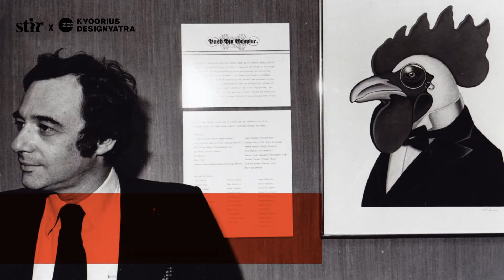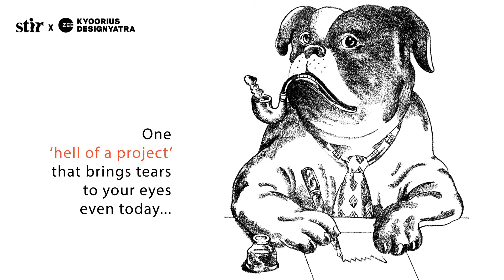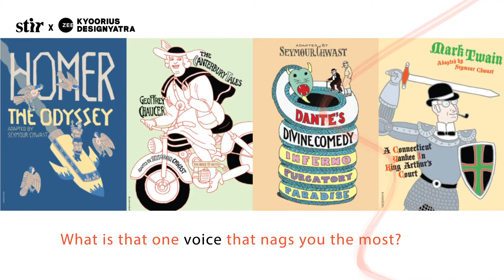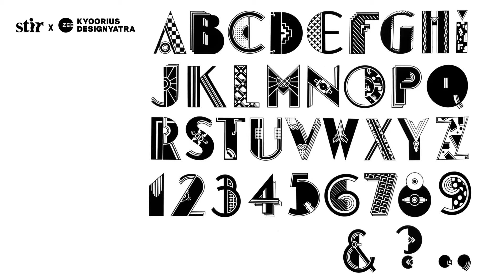Conversations About Your Voice: Seymour Chwast on getting ideas when creativity runs dry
The legendary illustrator reveals how he tackle days when ideas elude him and where he nourishes his creative voice.

About the series:
STIR X Kyoorius Designyatra 2020: Conversations About Your Voice The 2020 edition of Kyoorius Designyatra (KDY20) themed around ‘Your Voice’ caught many stellar creatives from the world of design and visual arts in a moment of self-reflection. As KDY20 Exclusive Media Partner, STIR spoke with design luminaries Paula Scher, Seymour Chwast, Hyesu Lee, Frank de Ruwe, and Anita Fontaine to know what it takes to live one’s voice.

About Seymour Chwast:
A master of historical styles and movements, graphic designer Seymour Chwast is known for his diverse body of work, and lasting influence on American visual culture. Co-founder of the internationally recognised and critically acclaimed Push Pin Studios, Chwast has developed and refined his innovative approach to design over the course of six decades.